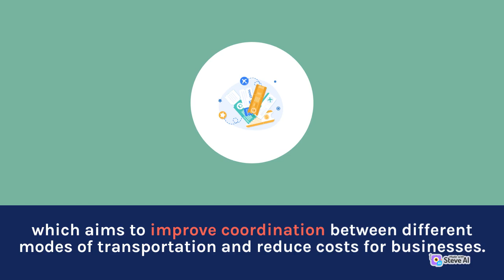Future of Logistics Parks in India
Find out about the incredible growth potential and government support for logistics parks in India, as well as the latest industry trends. Learn more now.

The Future is Now: The Growth and Potential of India's Logistics Parks.

Growth Potential, Government Support, Industry Trends